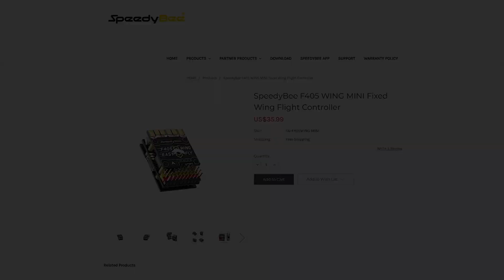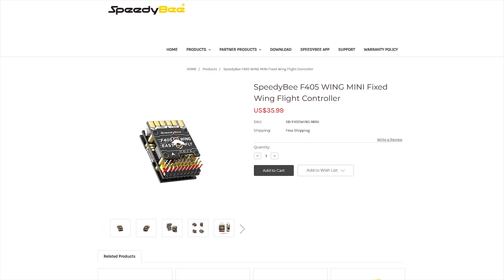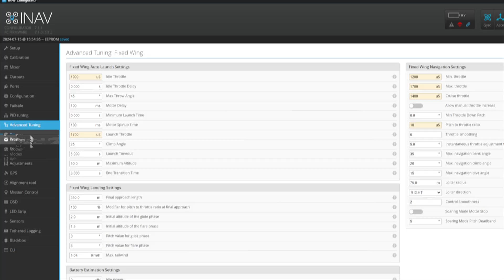🟢 How to Make Simple RC FPV Plane - FUSELAGE - Double Maiden w/ SpeedyBee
This is the third video in the series of building an easy - simple FPV RC Plane using Hot Wire Cutting technique to make precise, light and cheap airfoil - wing from foam, quickly even with no experience.
Simple fuselage from cheap and light DEPRON.

The most important thing to learn from the video - don´t cheap out on servos! It´s not worth it, especially on projects that takes some time to build.

0:00 Intro
0:12 Fuselage Build
5:14 Maiden Crash
6:20 Rebuild
6:43 Maiden 2.0
8:25 Landing
9:30 Outro